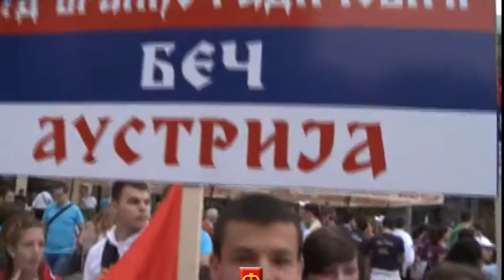KUD Branko Radicevic Bec - Jubilej 30 godina by IDEA PRO